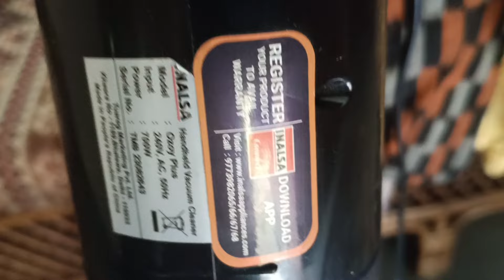Portable vaccum cleaner, Electric Zadu, handheld vaccum cleaner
झटपट धुळीपासून सुटका. छान उंच झाडू. नको वाकायला, नको पाठ दुखायला. वजनाला आपल्या नेहमीच्या झाडूपेक्षा बराच हलका. त्यामुळे वापरायला अगदी सोपा. त्याची वायरही लांब असते चांगली. मोठी खोली पण छान झाडता येते. वाकून कचरा भरायचेही कष्ट नाहीत. त्याला दोन attachments/ जोड येतात. त्याचा वापर करून सोफा, पडदे, स्कर्टिंग असे कोपरेकापरे छान साफ करता येतात. अगदी पेट/ पाळीव प्राणी सफाई पण करता येते. पहा आणि सांगा मला व्हिडिओ कसा वाटला ते @YouTube